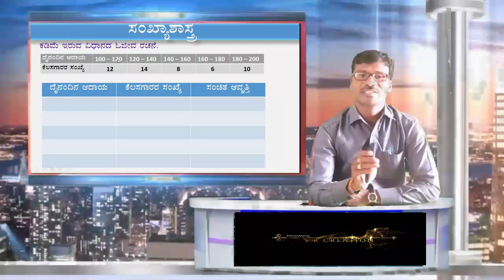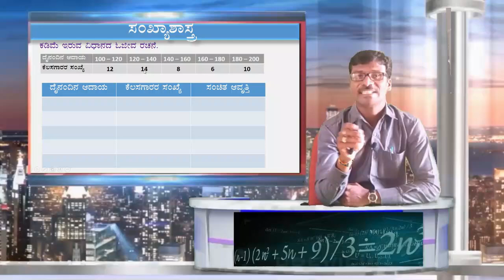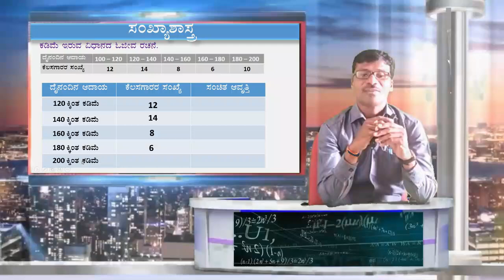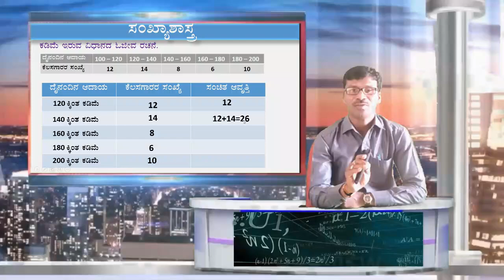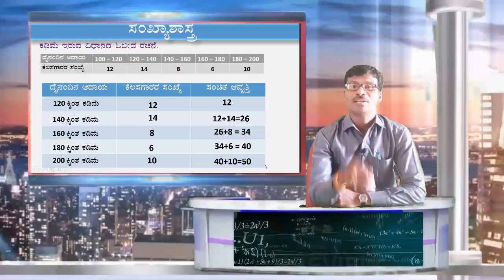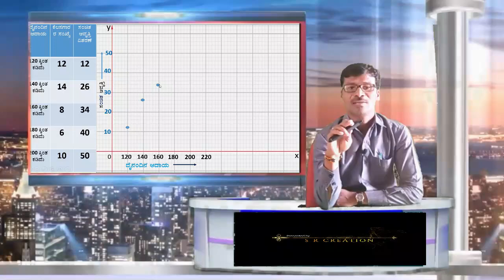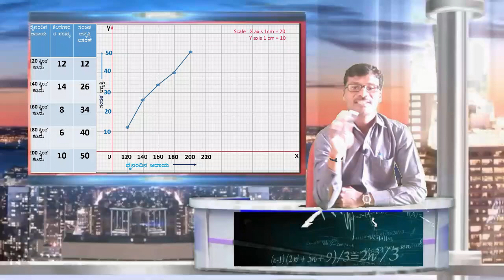SSLC Maths : Annual exam question :Ogive / ಓಜೀವ್ ನಕ್ಷೆ(ಕಡಿಮೆ ಇರುವ ವಿಧಾನ).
10th maths 3 ಅಂಕದ ಪ್ರಶ್ನೆ ಓಜೀವ್  ರಚಿಸುವುದು.